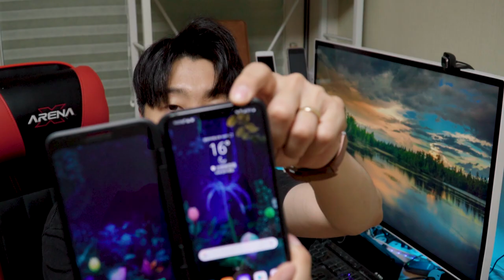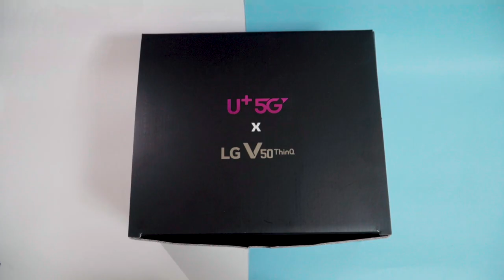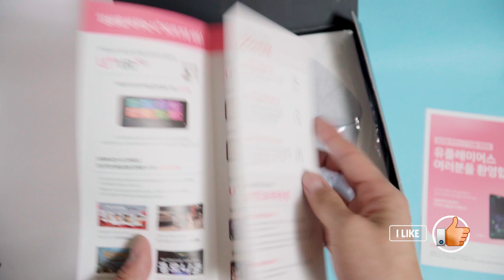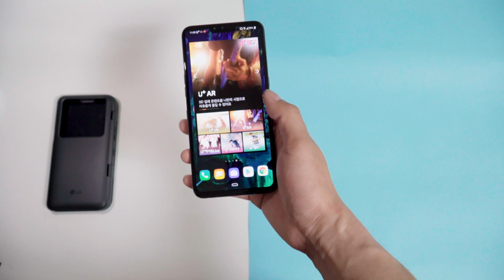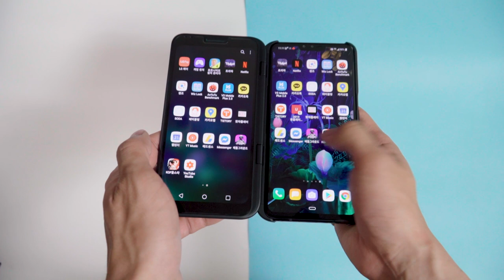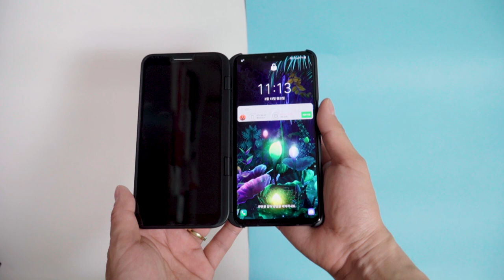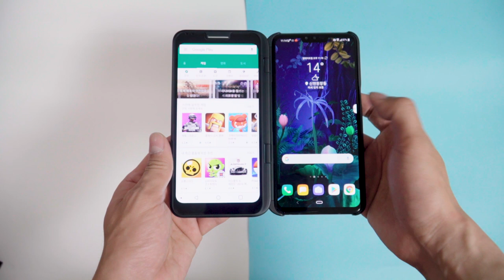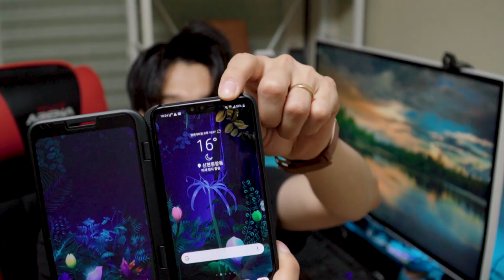📱 [리뷰] LG V50 언박싱과 U+5G를 저렴하게 이용하는 꿀팁 📶 | V50 ThinQ 듀얼스크린 VR헤드셋 AR 붐박스 게임패드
크으으! 여러분 V50을 궁금해 하시는 분들이 많을 것으로 보아 V50 언박싱과 5G요금제를 준비해보았습니다!
요금제 할인을 계산하다보니, 제가 지금 사용하는 LTE보다 저렴하게 나오는거 실화입니까ㅠㅠ
그리고 제가 저번영상에도 언급했지만 LTE부터는 진심 유플러스가 짱입니다 ㅎㅅㅎ

* 해당 제품은 유플레이어스에서 무상으로 1년간 대여받았습니다. (+통신비지원)